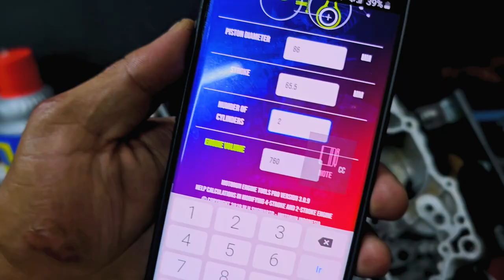A VOLTA DA TWISTER! 380cc DE PURA MALDADE